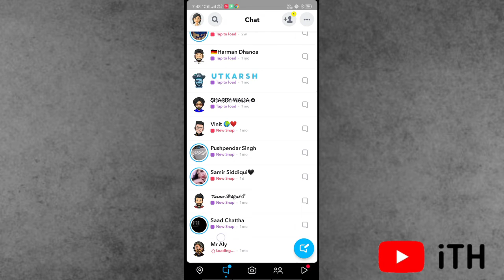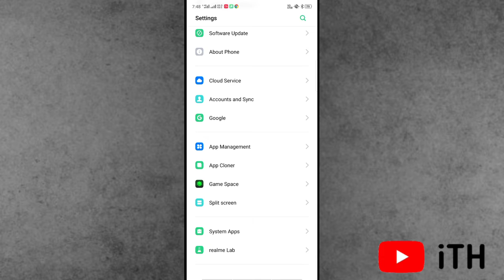How to Get Dark Mode On Snapchat (2024)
Snapchat Users aapne android phone snapchat account me dark mode ka option nhi he to kaise aapne snapchat account me dark mode enable kare ?